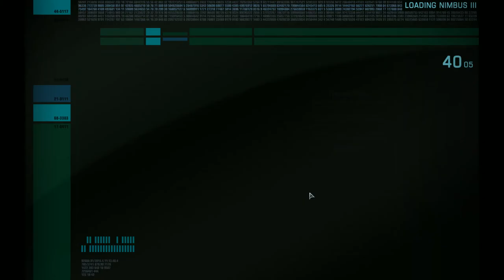Let's Play Star Trek Online Romulan - 12 (Wasteland Part 1)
I'm going through Wastleland in 2 videos so that we can get onto a bit more unseen stuff...it's still fun murdering Hassan though